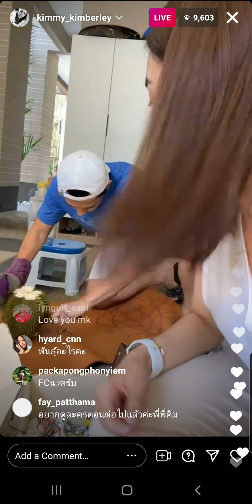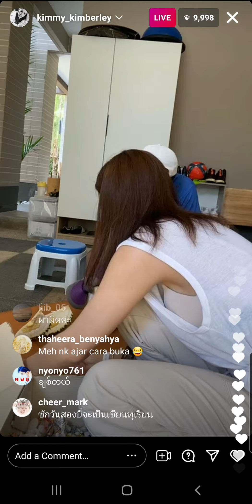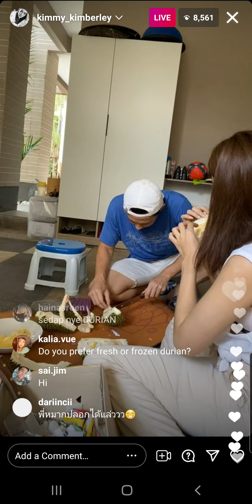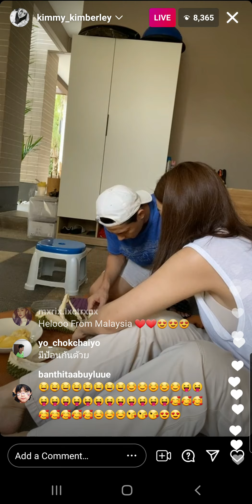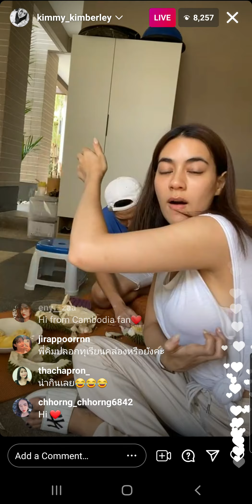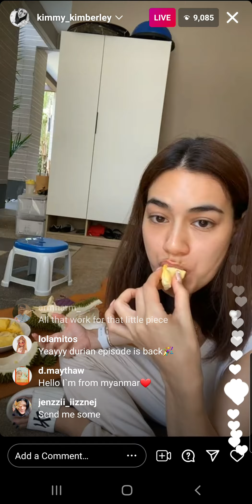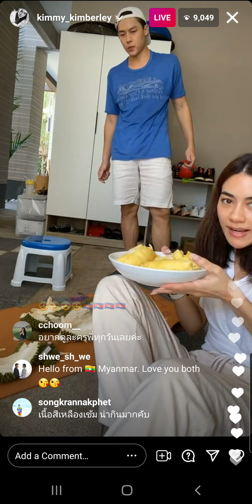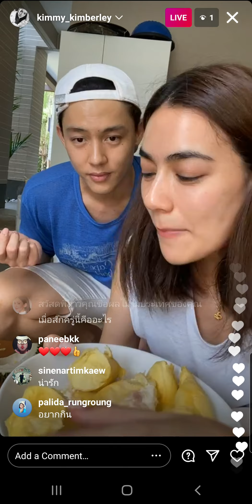Durian Lovers - MK (21_5_21) Mark Prin & Kim Kimberley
mark & Kim open durian